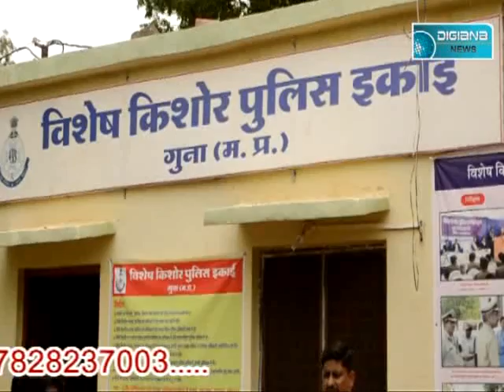गुना:- बारीश में कर दिया बेघर, कहा ले जाये बच्चो को।